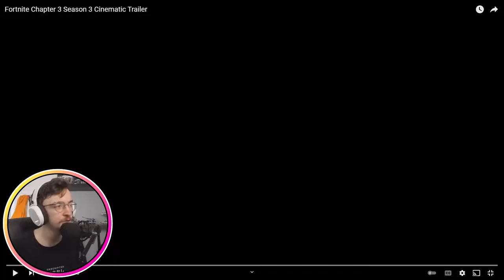Okay, Fortnite Chapter 3 Season 3 Is Pretty Epic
FORTNITE CHAPTER 3 SEASON 3 IS HERE! Vibin' is the name of the game this season! Darth Vader has also arrived on the island to hop on them vibes. Enjoy :D
00:00 Intro
00:29 Da Trailer Reaction
03:08 Da Battle Pass
07:21 Explorin' Da Map
14:07 HOG RIDAAAAAA
15:18 Outro
🎵Outro Song🎵
🎶Call Me Sachi · Andreyun